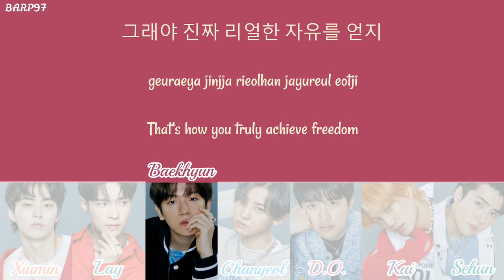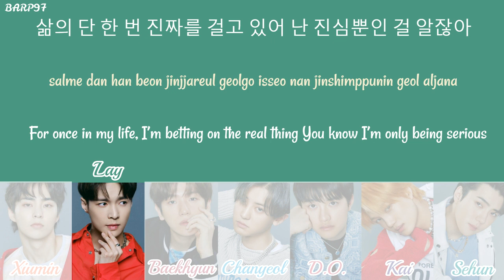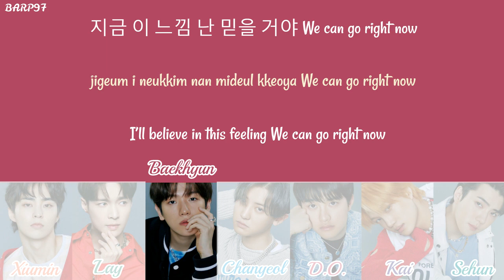EXO - DON'T FIGHT THE FEELING (COLOR CODED LYRICS)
DON'T FIGHT THE FEELING by EXO

Composer/작곡 : Mike Jiminez, Damon Thomas, Tesung Kim, Tha Aristocrats, Tiyon ‘TC’ Mack, 문 킴 (Moon Kim)
Arranger/편곡 : Tha Aristocrats

Credits :
Korean : genie.co.kr
Eng : SMTOWN
Info : genie.co.kr